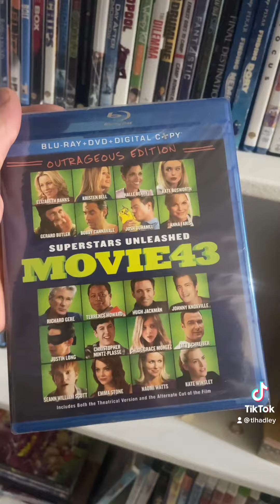WIFE WATCHES MOVIE 43 FOR THE FIRST TIME | Mystery Movie Night #1 (Originally On TikTok)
Kayla (my wife), and I decided to watch random films from our shelves, and this is the first episode! In this episode, I randomly chose the hit comedy classic, Movie 43…. Woohoo.